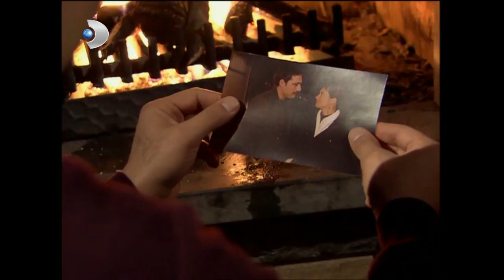Yılmaz, Ömer'i Vuran Adamın Peşinde | Ihlamurlar Altında 54. Bölüm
Ihlamurlar Altında 54. Bölüm - Yılmaz ve diğerleri Ömer'i vuran adamı arar.

Filiz, Yılmaz tarafından affedilmeyi beklerken, hayatını kökünden değiştirecek bir gerçeği öğrenir. Yılmaz, suçlu olduğuna inandığı için, kendisinden özür dileyen Filiz’i affedebilecek mi? Yılmaz, masumiyetini Filiz’e kanıtlamak için Cem’in kurduğu tuzakların izini sürer. Cem’in gerçek yüzünü bilen bir tanığa ulaşan Yılmaz, onu konuşturabilecek mi? Yılmaz’ın adım adım gerçeğe yaklaştığını gören Cem, Filiz’i kaybetmemek için, yine tehlikeli bir oyun sahneye koyar. Suçsuzluğunu kanıtlamak için her şeyi yapan Yılmaz, Cem’in kurduğu yeni tuzağı boşa çıkarabilecek mi? İki adam arasındaki mücadele sürerken, Filiz hayatının en zor kararını vermeye hazırlanır.